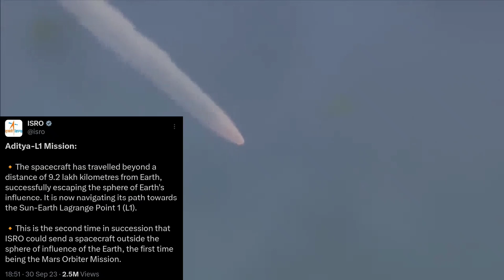சந்திராயன் 3 முடிந்தது 🙏 இனிமேல் ஆதித்யா l1 சம்பவம் 🔥 முக்கிய update கொடுத்த இஸ்ரோ